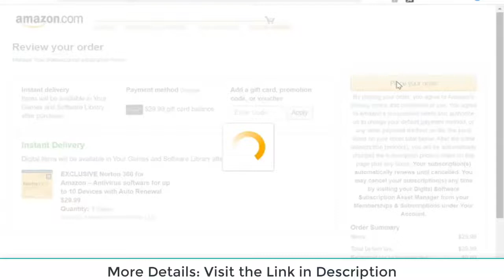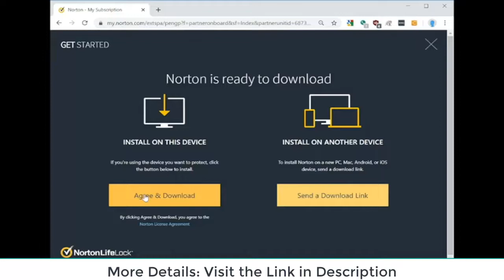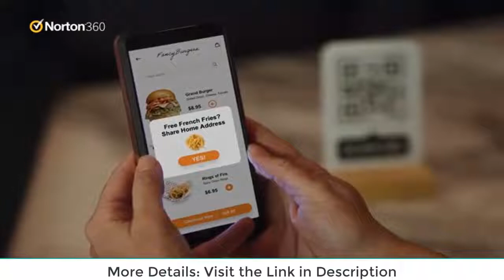Norton 360 Antivirus software How to Activate Norton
Norton 360 for Amazon (2022 Ready) Antivirus software for up to 3 Devices with Auto Renewal

Norton 360 for Amazon - for up to 3 Devices - gives you comprehensive virus, malware, ransomware protection for up to 3 PCs, Macs, Android or iOS devices, including 50GB of secure PC cloud backup and Secure VPN for your devices. Also included are additional features such as SafeCam that alerts you and blocks unauthorized access to your PC’s webcam, Password Manager, and Dark Web Monitoring,** where we monitor and notify you if we find your personal information on the dark web.

1. Norton 360 for Amazon (2022 Ready) Antivirus software for up to 3 Devices with Auto Renewal
2. Norton 360 Deluxe (2022 Ready) Antivirus software for 5 Devices
3. Norton 360 Deluxe (2022 Ready) Antivirus software for 3 Devices
4. Norton 360 Premium (2022 Ready) Antivirus software for 10 Devices with Auto Renewal